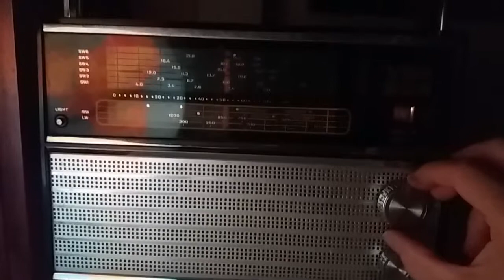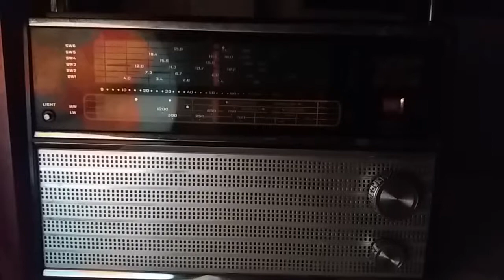VEF - 206 beizzítva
Kíváncsi voltam, hogy nem tudom pontosan hány évtized után ( majd megnézem valamelyik füzetben ) beindul-e még a szerkezet. A elemekről még nem műkszik, az elemtartó érintkezőrugói híresen macerás megoldásúak, ezért egy Sokol -403-hoz szolgáló hálózati adapter ad neki 9 Volt egyenáramot. Innen van a búgás, a sistergés az éterből. Középhullámsáv egy része kb. 567 KHz-től 1000 KHz-ig.
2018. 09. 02.- án hozzászerkesztve: Régi dallamok, de a jogvédők nélkül már se az együttes, se a dal címe nem jutott volna az eszembe: